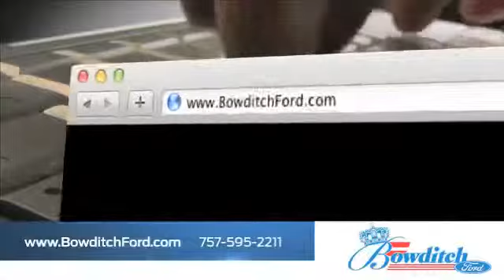Williamsburg, VA Used Ford Transit Connect